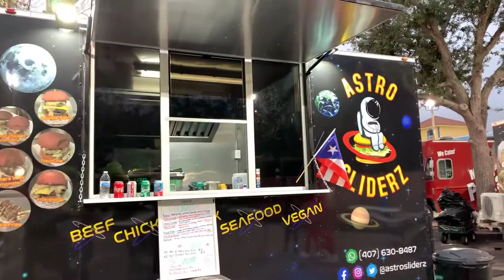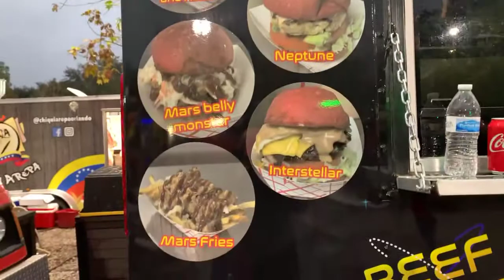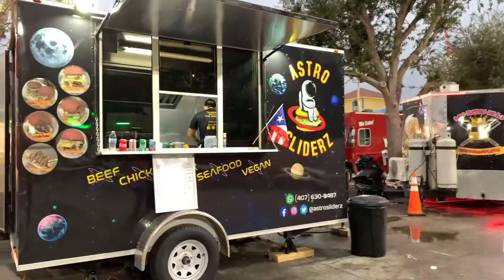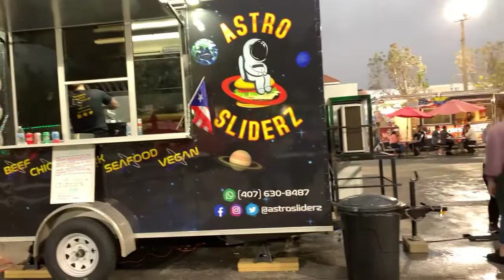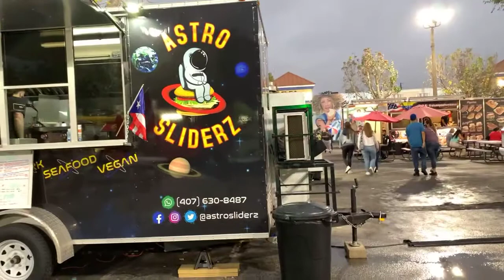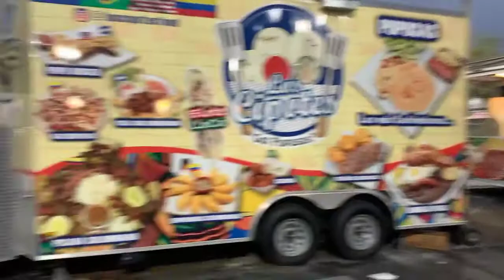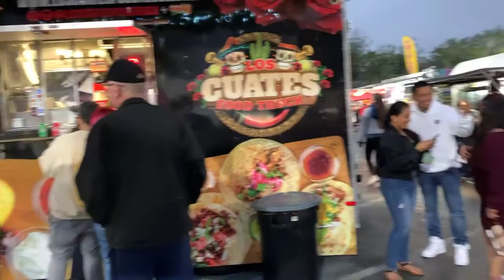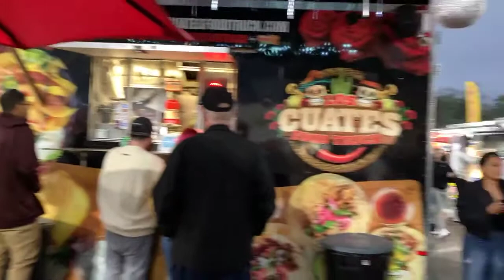At Old Town /Celebration Florida ♥️😊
With  my daughters,grandkids ,my two sons  in law and some other family members having sometime together after 3 months...Thank you Jesus 🙌🙌🙌♥️♥️